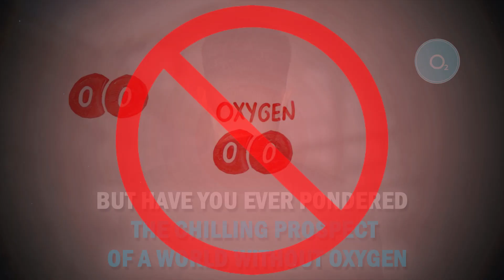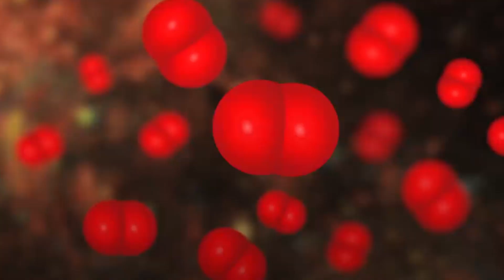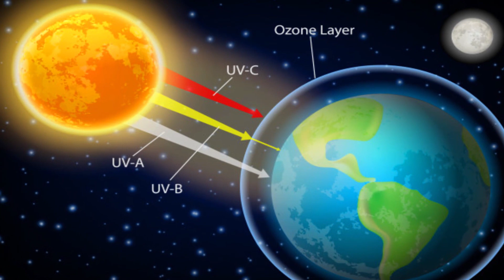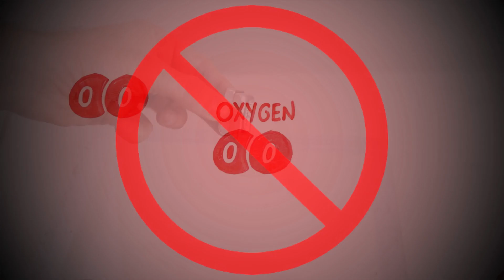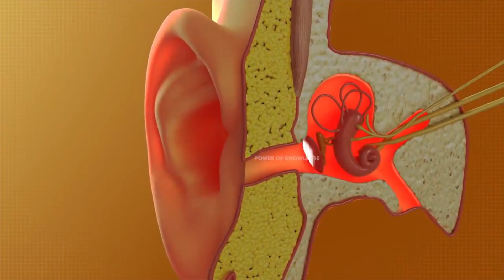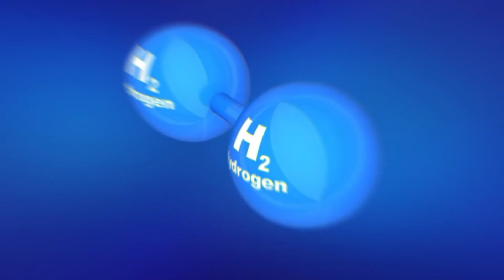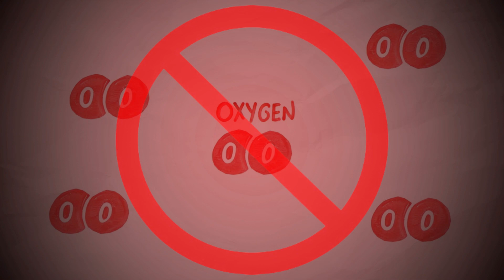What would happen if the world lost oxygen for 5 seconds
Have you ever wondered what would happen if the world lost oxygen for just 5 seconds? In this video, we explore the catastrophic consequences of such an event. From the immediate effects on our bodies to the long-term impact on the environment, we delve into the science behind this hypothetical scenario. Join us as we take a journey through time and space to uncover the truth about what would happen if the world lost oxygen for just 5 seconds. Get ready for a mind-blowing experience that will leave you questioning everything you thought you knew about our planet. Don't miss out on this fascinating exploration of one of the most important elements of life on Earth.